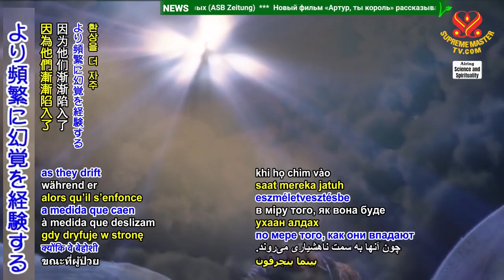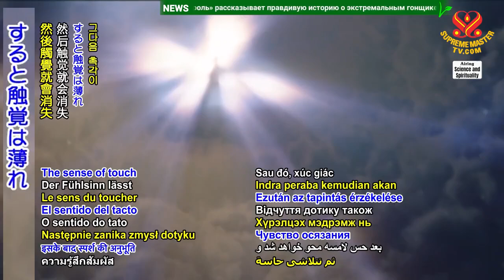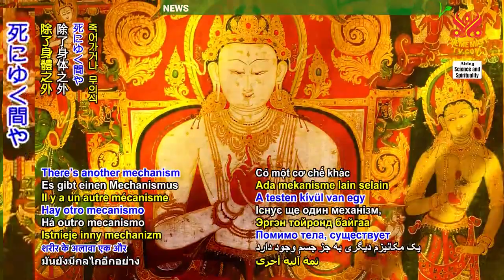Signs of Approaching Death and Sensory Changes How to Better Help Them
As our loved ones enter the dying state, we can recognize signs through their behaviors. During the dying process, our senses tend to shut down in a particular order, which can provide clues to understand what they may be experiencing.

👉As the body shuts down, the first noticeable change is a decreased appetite and thirst. The body no longer needs the same level of nourishment and may struggle to digest food. Next, the person’s speech will begin to slow, making conversation increasingly challenging. Eventually, they will likely lose the ability to speak altogether. As their breath becomes shallower, the dying person will close their eyes more often, indicating a loss of vision. During this time, they may experience more frequent visions, as described in Dr. Kerr’s research, as they drift into unconsciousness. The sense of touch will then fade, and the person is unlikely to feel any discomfort or pain as they reach this stage. While hearing is the final sense to diminish before death, studies have shown that even when the body is unresponsive, the brain may still actively respond to sounds.

💖Supreme Master Ching Hai (vegan) supports these findings and offers guidance on how we can assist those who are nearing the end of their earthly journey.
🙏“‘Another way to assist them is by reciting the names of Buddhas, Bodhisattvas, and Pratyekabuddhas so that the recitation of each name passes by the ear of the dying one and is heard in his fundamental consciousness.’ Even though the person’s not dead yet but is already unconscious, he still hears it. There’s another mechanism apart from the body that hears and sees things around while you’re dying or while you’re unconscious.”

🙏“Even at the time of death, before you go into the Three Evil Paths, just before that, even if you remember Buddha’s name, just one Buddha’s name, or one sentence from here, then the road to hell is closed for you, even if you’ve done a lot of bad things. Everything is illusion anyway, killing, stealing, robbing. This is all back and forth with karma in the cycle of revenge and back and forth, each other. So therefore, the name of the Buddha is true. At least truer than those karmic consequences. So if you repeat the names of the Buddha, meaning your mind, your thinking is toward the truth, instead of toward the fake, then immediately, the hell and other bad destinies are closed in front of you. So at least you are saved for that life.”